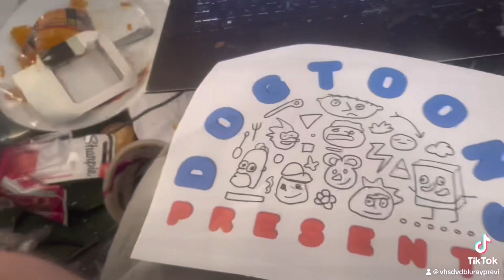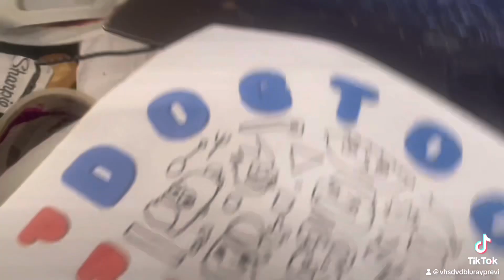Hip to be square dog toons logo but with TikTok voices